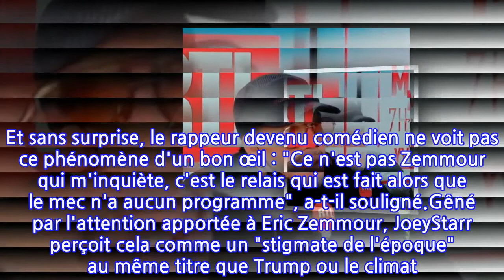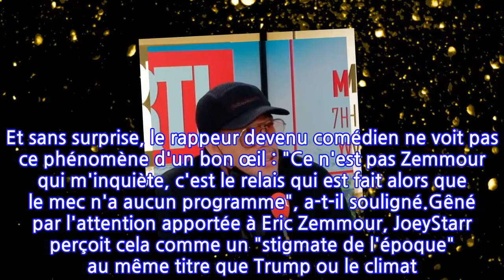« Éric Zemmour, c'est un fantasme bon marché » : JoeyStarr tranchant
Son parler cash est toujours intact. Venu présenter son livre Le Petit Didier (ed. Robert Laffont) dans la matinale de RTL, JoeyStarr a été interrogé par Alba Ventura sur cette pré-campagne 2022 marquée par la percée d'Eric Zemmour dans les sondages. Et sans surprise, le rappeur devenu comédien ne voit pas ce phénomène d'un bon œil : "Ce n'est pas Zemmour qui m'inquiète, c'est le relais qui est fait alors que le mec n'a aucun programme", a-t-il souligné.Gêné par l'attention apportée à Eric Zemmour, JoeyStarr perçoit cela comme un "stigmate de l'époque" au même titre que Trump ou le climat. Même s'il espère que son ascension dans les sondages ne se traduira pas par une victoire dans la course à l'Élysée en 2022 : "J'aime à croire qu'à un moment donné les Français vont trancher. Zemmour, c'est un fantasme bon marché pour une bonne partie des gens", ajoute le co-fondateur de NTM, un peu déboussolé par la transformation du paysage politique : "Le choix n'est pas évident (...) on n'a pas l'impression d'avoir trop de visibilité pour savoir pour qui on va voter".Dans le livre Le Petit Didier, JoeyStarr évoque des sujets plus personnels. Notamment sa relation tourmentée avec ses parents et son enfance dans une cité de Saint-Denis, où on le connaissait sous son vrai nom de Didier Morville. "C'était un vrai carrefour ethnique, on n'avait pas ce truc de communautés, cette espèce de symbiose marchait assez bien", s'est souvenu l'acteur, tout en admettant que la vie en banlieue est "plus compliquée" aujourd'hui.